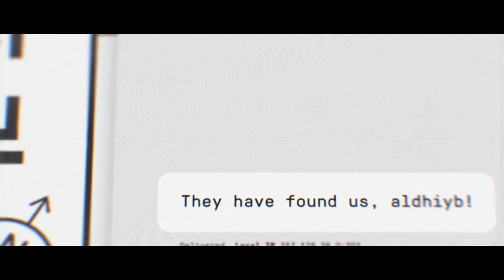Call of Duty Modern Warfare Clean House Mission PC 1080p RTX 2080 60 FPS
Successful playthrough of the Clean House Mission